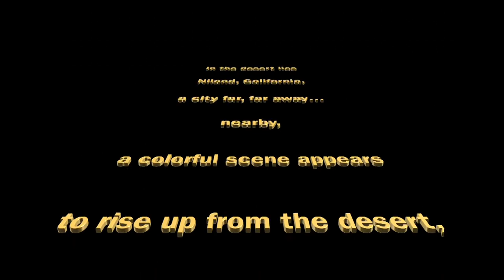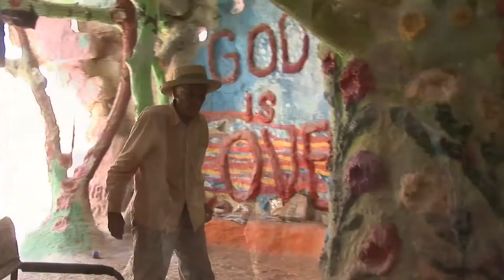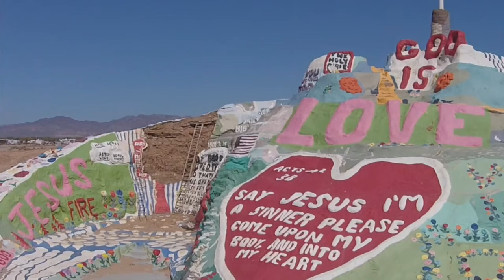Leonard Knight and his Salvation Mountain in Slab City, CA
In the early 1980s, Leonard Knight started building Salvation Mountain out of adobe, straw, and paint in Slab city. He wanted to share his faith with the world, and over the next three decades, people from all over came to visit this man-made mountain in the California desert. Today, Salvation Mountain is a National Monument and a symbol of hope for many. Watch this video to learn more about Leonard Knight and his amazing creation.